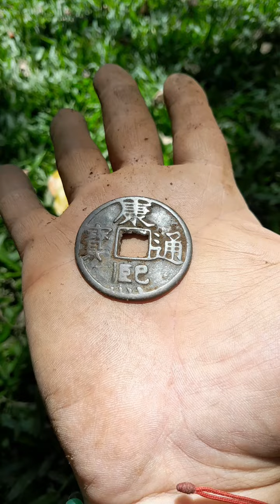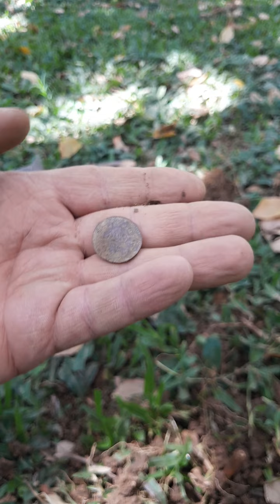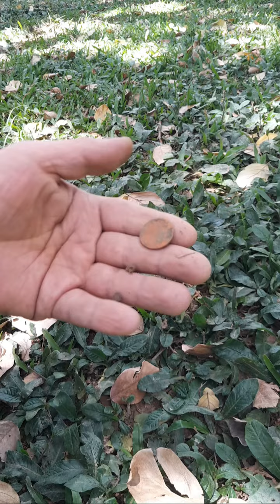✅️GANAR DINERO FÁCIL Y RAPIDO💥